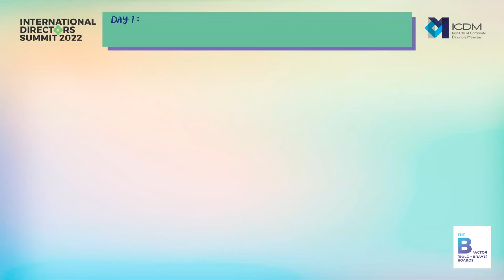[Bold + Brave] Masterclass #4 | The Domino Effect of Supply Chain Disruption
Supply chain management must be viewed from a  risk viewpoint. The pandemic has exposed how fragile and critical one’s supply chain strategy and management can be. Studies have estimated that up to 90% of a company’s sustainability impact originates in its own supply chain. A just-in-time inventory system or supply chain concept may have caused disruptions in operations without a practical plan B of supplies (or even logistics!). Given the benefits to gain and the risks involved, what more can companies do to future-proof their supply chain? What are the key trends of supply chain sustainability moving forward?

Speakers
Helene Li, Co-Founder & Chief Executive Officer of GoImpact Capital Partners
Wong Hsu-sheng, Chief Operating Officer of GoImpact Capital Partners

Moderator
Jenifer Thien, Founder and Principal of Grit and Pace, board director and advisor of PLCs